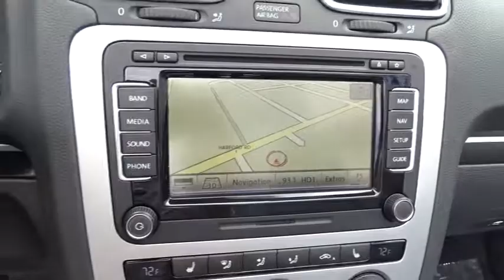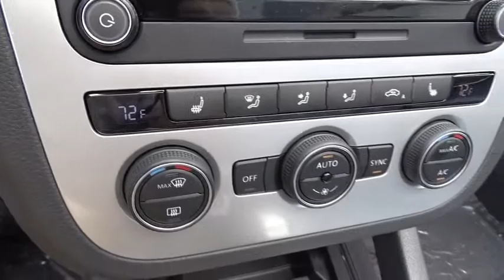2015 Volkswagen Eos Parkville, Baltimore, Towson, Cockeysville, MD OP001038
2015 Volkswagen Eos
Heritage Volkswagen Parkville: Servicing Parkville, Maryland near Baltimore, Towson, Cockeysville, MD

Heritage VW Parkville
9215 Harford Road

VW CERTIFIED PRE-OWNED - MORE WARRANTY COVERAGE THAN NEW!!! +++ SAVE BIG $$$ 1-OWNER - CLEAN CARFAX - TOP OF THE LINE - EOS EXECUTIVE with GPS Navigation..Heated Leather Seating..DYNAUDIO Premium Audio System..Bluetooth Connection..Zoned Climate Control..Alloy Wheels..and too much more to list. THIS CAR HAS IT ALL!